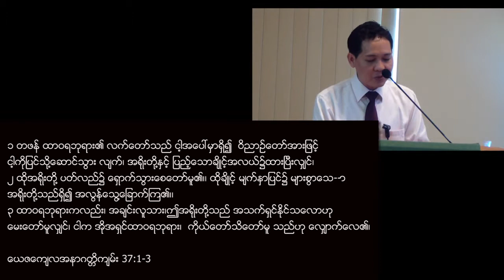Speak Life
Saya La Aung
6 Oct 2013

It is important to speak constructively since the words we articulate are very powerful in nature. They can result in life or death. We may not notice the powerful nature our our words. Get blessed and speak life through this sermon.